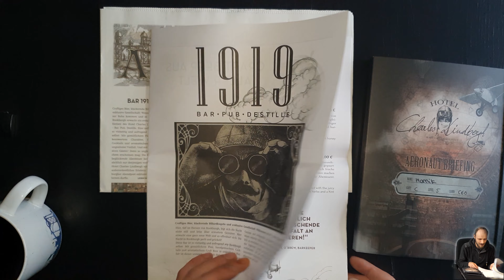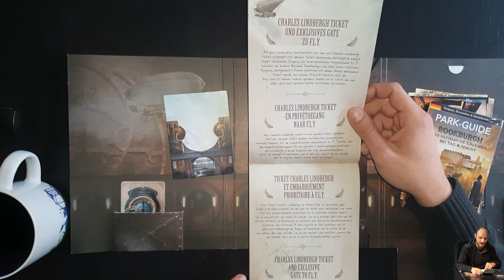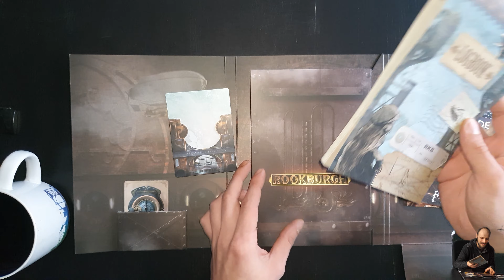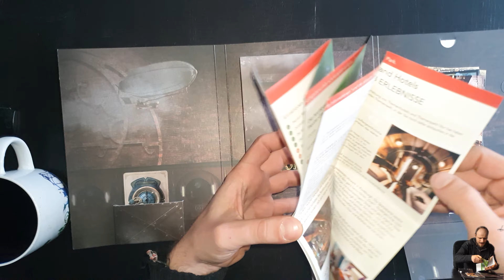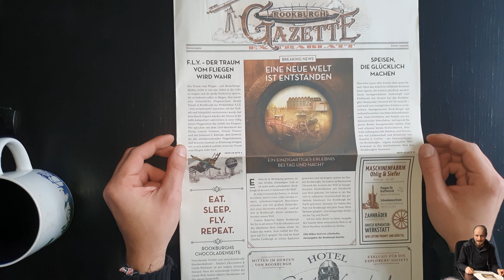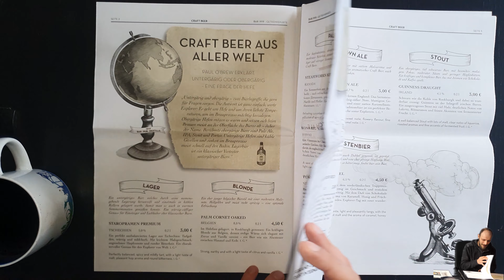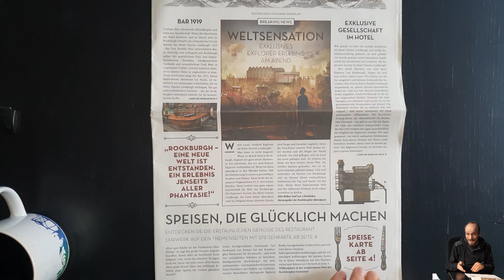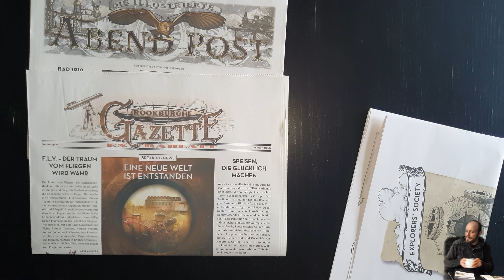Phantasialand Spezial - Rookburgh & Charles Lindbergh - Die Extras der Explorers Society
Das Jahr 2020 sah für Freizeit und Themenparks anfangs sehr düster aus. Ausgebremst durch die weltweit ausbrechende Pandemie wurde auch in Deutschland der Saisonstart stark verzögert. Doch das Phantasialand überraschte uns im späten September mit einem sehr kurzfristigen Softopening der neuen Themenwelt "Rookburgh" inklusive dem neuen Prototyp Flying Coaster "F.L.Y.".
Nur eine Woche später folgte auch die Eröffnung des Hotel Charles Lindbergh.

Die aller neueste Generation des Vekoma Flying Coasters, eingebettet in eine verrückte und mit Details nur so überladene Steampunk Welt, bietet hier ein Gesamtkonzept welches in dieser Form Weltweit einmalig sein dürfte. Auch das Hotel Charles Lindbergh gehört zu diesem "Erlebnis bei Tag und Nacht". Nachdem ich nun anfang Oktober das ganze Paket Rookburgh, Fly und Charles Lindbergh bekommen habe, möchte ich euch in diesem etwas lockeren Video einen kleinen Überblick über die Goodies geben, die man als Gast im Charles Lindbergh bekommt.

Aber auch ein Paar kleine Geschichten und Anekdoten aus Rookburgh enthält dieses Video, sowie einen süßen Rausschmeißer zum Schluss.

Du möchtest mich freiwillig unterstützen?(Want to support me?)

Hier kannst du beim Hotel Buchen etwas Sparen:(Safe a few bucks when booking your hotel:)